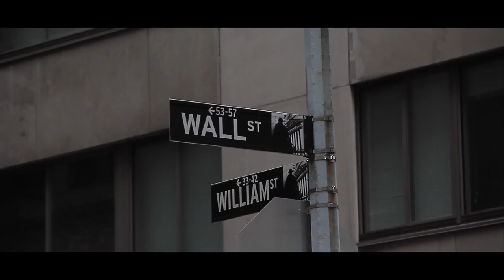EXPOSED HD teaser Trailer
This documentary follows the life of former ex-convicts as they defy all odds and become CEO's of businesses you'd never expect. Follow us as we EXPOSE the lost talent and intelligent minds that have been locked behind bars.